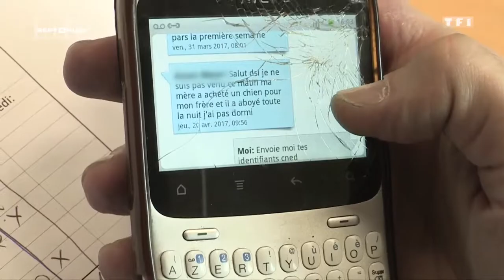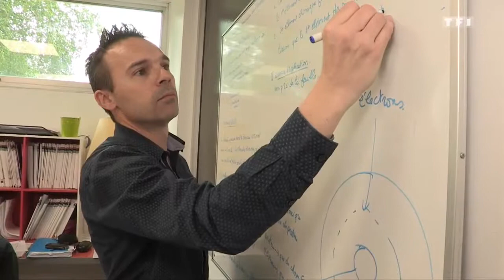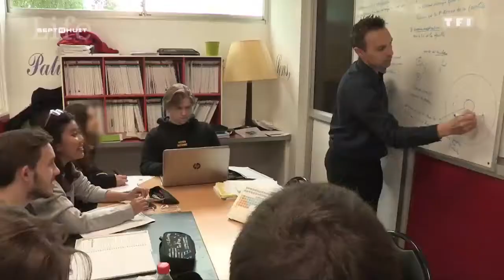Cours Singulier à Sept a Huit le 8 octobre 2017